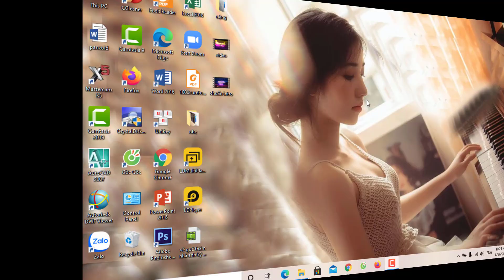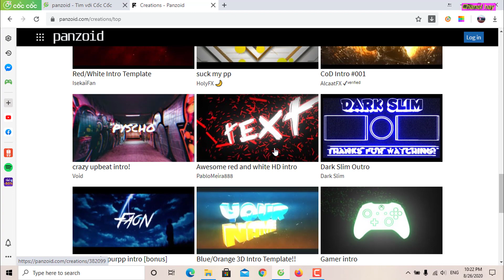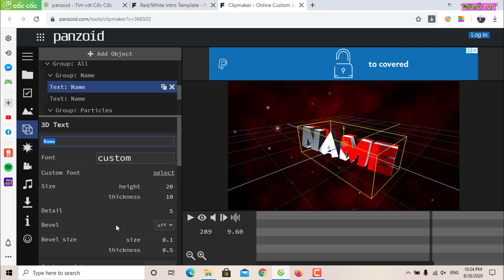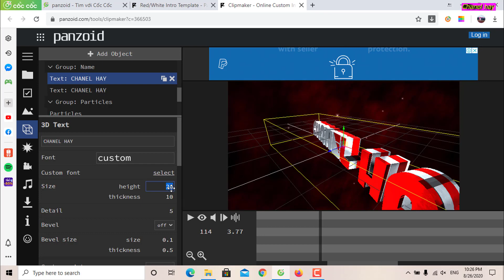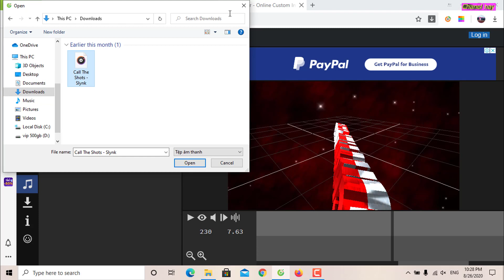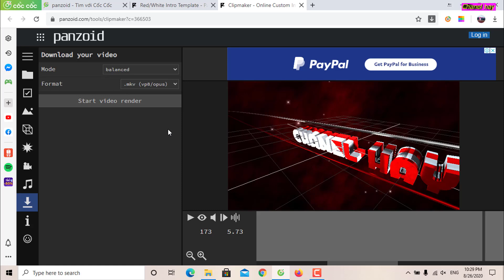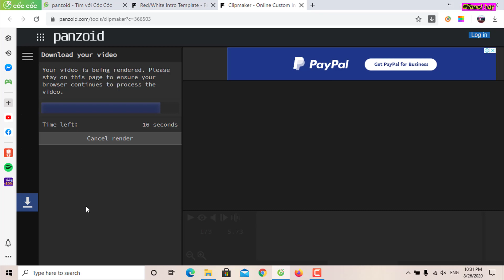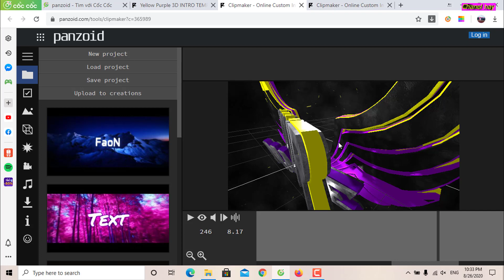cách làm intro mở đầu giới thiệu video cực đẹp,cực dễ chưa tới 1 phút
cách làm intro mở đầu giới thiệu video cực đẹp,cực dễ chưa tới 1 phút,cách làm intro bằng panzoid đơn giản nhanh đẹp
cách tải và cài đặt font chữ thư pháp đồ họa đẹp cho máy tính pc,laptop
hướng dẫn chuyển tiền mb bank ngân hàng quân đội,xác thực mã pin otp thay cho sms
hướng dẫn chuyển tiền vào ví điện tử viettelpay và chuyển tiền từ ví điện tử ra tài khoản ngân hàng
Hướng dẫn kiếm tiền tại nhà,mở dịch vụ chuyển tiền và kết hợp bán trà đá thu nhập khủng
đánh giá điện thoại TCL handy T2 giá rẻ có lên mua hay không 1 triệu 2 trăm nghìn
✔️tắt diệt virut win 10 phiên bản mới nhất Cách tắt Windows Defender trên Windows 10 pro